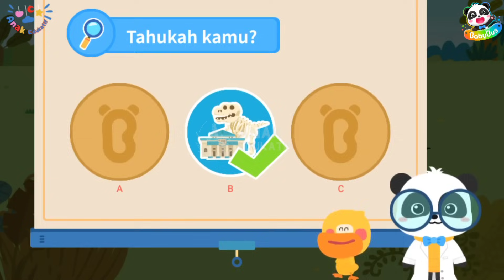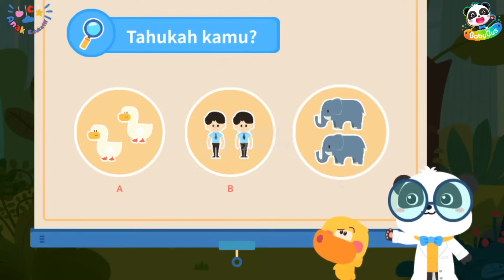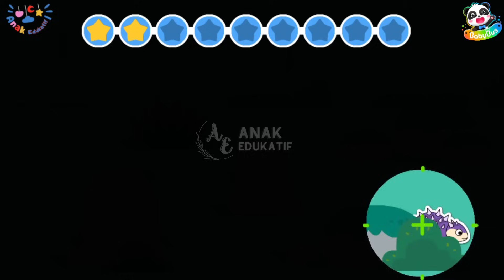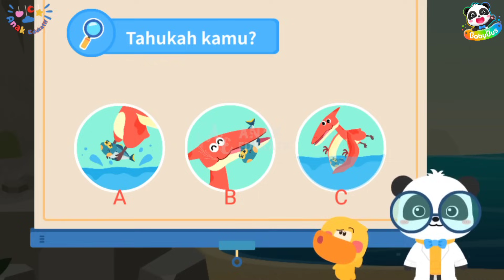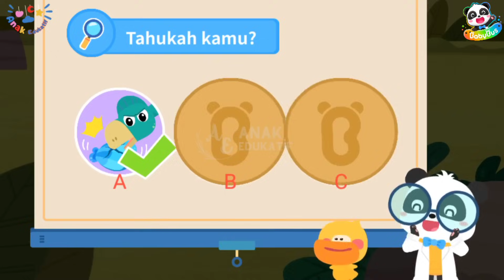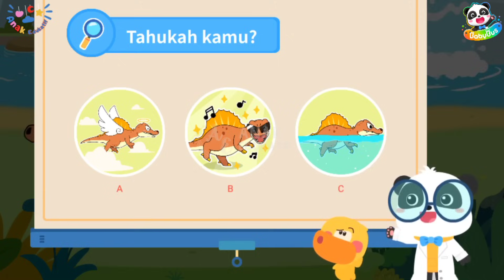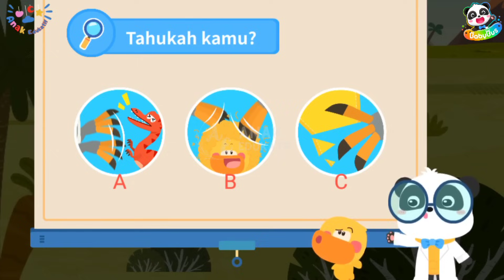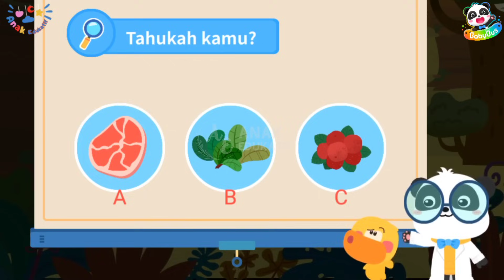Mengenal berbagai macam Dinosaurus🦖🦕 | BabyBus | Animasi | Kartun anak | Anak Edukatif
Selamat datang di channel Anak Edukatif

Video ini sangat cocok untuk anak-anak dalam belajar tentang berbagai macam dinosaurus. Video ini juga berupa animasi yang disukai anak-anak.

Semoga kita selalu berada pada lindungan Allah SWT.

Salam sehat dan bahagia untuk kita semua. Terimakasih.

Anak Edukatif, Nursery rhymes, Comptines, Gyerekzene, Kinderlieder, Barnerim, Canzoni per bambini, Kinderliedjes, Piosenki dla dzieci